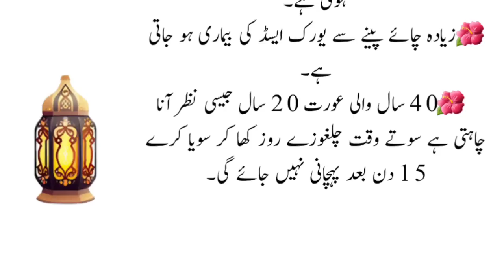20 sal jesa nazar ana chahty ho to (If you want to look young) - Best New Quotes Collection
20 sal jesa nazar ana chahty ho to (If you want to look young) - Best New Quotes Collection